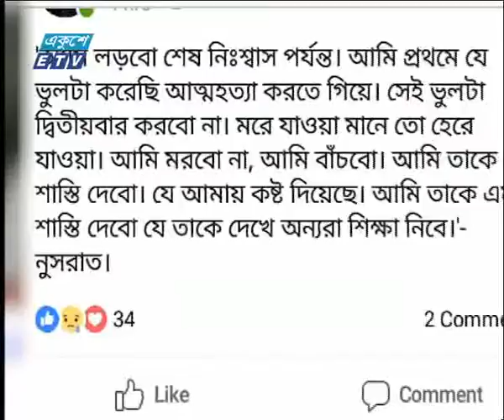রাত ০১টার সংবাদ || ১২ এপ্রিল ২০১৯ | ETV News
২০০০ সালের ১৪ই এপ্রিল এটি সম্প্রচার কার্যক্রম শুরু করে। টিভি চ্যানেলটির খবরে নতুনত্ব ও অভিনবত্ব থাকার কারণে দর্শকদের কাছে বিপুল জনপ্রিয়তা লাভ করে। দেশ বিদেশের সর্বশেষ খবর, নাটক, সিনেমা, ডকুমেন্টারিসহ নানা খবর ও বিনোদনমূলক অনুষ্ঠান প্রচারিত হয় একুশে টেলিভিশনে।